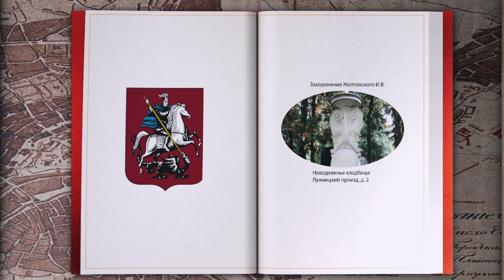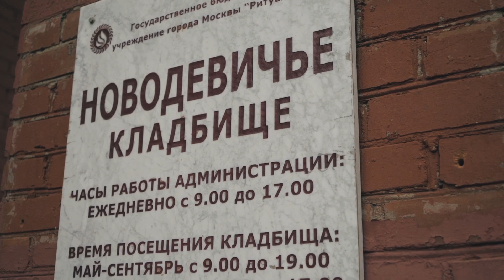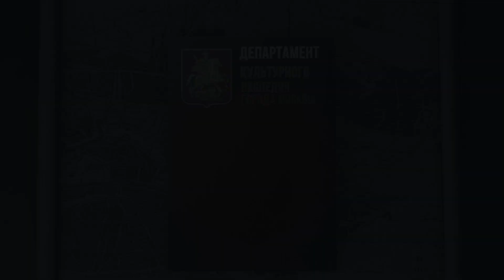Могила И.В.Жолтовского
Лужнецкий пр., д. 2. Новодевичье кладбище